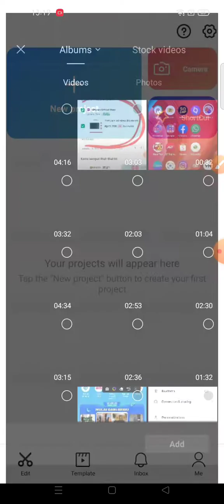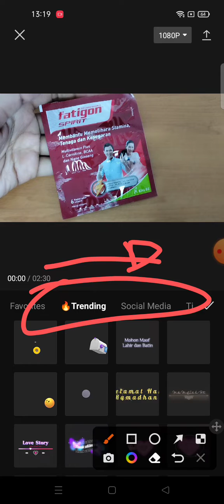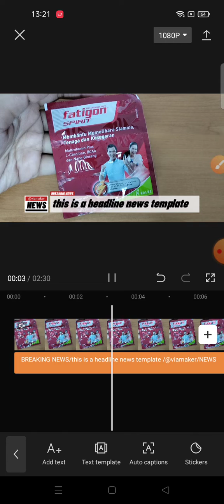Headline News Template On CapCut Apps || CapCut Tutorial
hello YouTube!
In this video i wanna Share Tutorial about how to add Headline News Template On CapCut Apps..